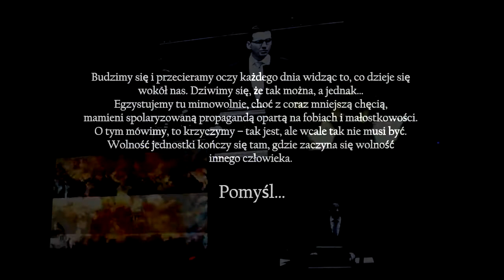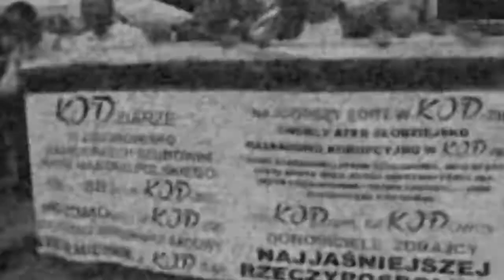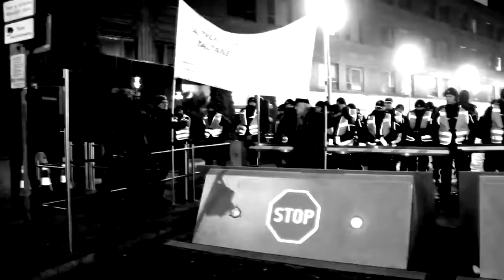PRONET Music Presents: Kwadra "Nasz Kraj"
Zespół Kwadra to: Jarosław Łabaj - wokal
Lech Wehyński - gitara
Maciej Budner - bas,wokal, gitara akustyczna
Jarosław Łapczyński - bębny